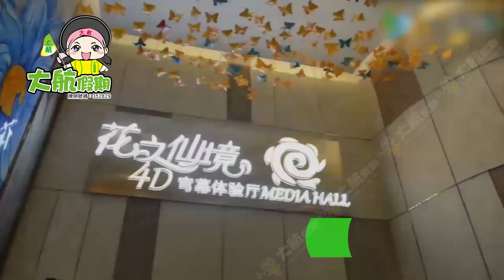F80005雲南昆明 大理 中國最美古村落之一-騰衝銀杏村 純玩無購物無自費直航8天 無自費無購物純玩